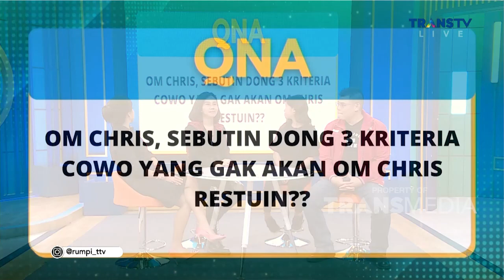Kriteria Cowok Untuk Dekatin Anak Chris John 'Harus Bisa Bela Diri'| RUMPI (8/12/22) P4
RUMPI
Berita mengejutkan datang dari Mayang yang telah mengoperasi hidung dan menjadi geger di media sosial, kali ini di Rumpi Mayang tampil dengan wajah baru khususnya di bagian hidung dan Mayang akan menceritakan harapan barunya setelah melakukan operasi hidung.
Disisi lain ada Chris John dan anak perempuannya yang baru saja berusia 17 tahun dan akan menceritakan pengalaman keseharian menjadi seorang atlet sejak usia dini.
Dan ada Indra Irawan yang mengklarifikasi dan menjelaskan kondisi perceraiannya dengan Roro Fitria dan akan menceritakan betapa terkekangnya Indra menjadi Suami Roro Fitria pada saat itu
Saksikan selengkapnya hanya di di RUMPI TRANS TV!!

TAYANG SETIAP SENIN-JUMAT PUKUL 14.00 WIB